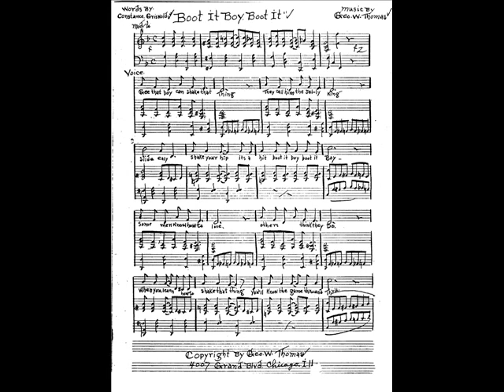Boot It Boy Boot It - 1926 - George W Thomas